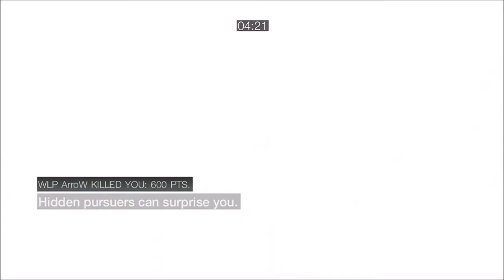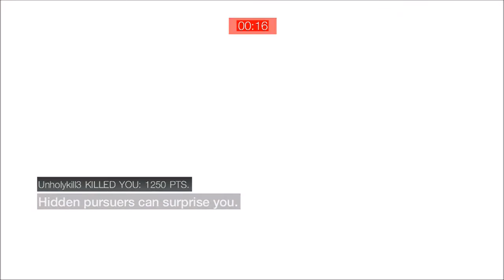ACB Manhunt Scrim 11